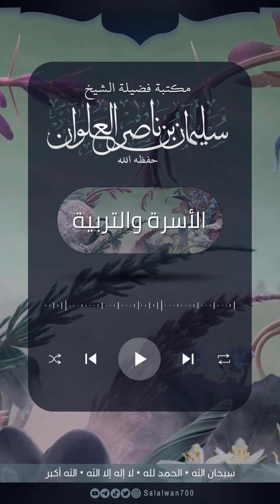ما حكم الربيبة | الشيخ سليمان العلوان